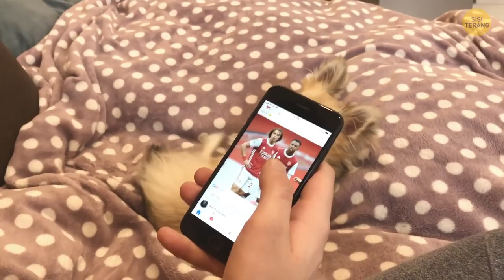Arti Sesungguhnya di Balik 19 Perilaku Aneh Anjing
Bagaimana cara memahami anjingmu dengan lebih baik? Pikiran anjing diselimuti misteri dan belum ada yang tahu apa yang terjadi di dalam benaknya, misalnya saat mereka secara tidak sengaja menunjukkan perilaku baru yang aneh. Tak disangka dan tak terduga, mereka berputar-putar, berkelahi dengan perabotan rumah, dan menonton TV sementara kita dibiarkan kebingungan. Tapi ada satu hal yang tetap jelas: meski tidak bisa memahami perilaku anjing, kita takkan pernah bosan jika mereka ada di sisi kita.

Menurut penelitian, anjing rumahan adalah subspesies serigala abu-abu, dan perilakunya memiliki akar serta ciri umum yang sama. Saat kamu mencoba membaca suasana hati anjing, perhatikan detail-detail seperti ekor, telinga, gigi, dan matanya. Jika tidak, kamu mungkin melewatkan pertanda penting! Misalnya, kalau anjingmu yang biasanya ramah tiba-tiba mulai menggeram kepadamu saat kamu menatap matanya, sebaiknya segera hentikan: sebab artinya anjingmu menganggapmu sebagai tantangan dan bahkan mungkin menyerang atau menggonggongimu. Jadi, sebelum semuanya terlambat, kami memutuskan sekaranglah waktunya memecahkan semua kode-kode sinyal tersembunyi yang diberikan oleh anjing.

URUTAN WAKTU:
Menggeram 0:02
Berputar-putar 0:24
Berlari berputar-putar 0:53
Mengesot di lantai menggunakan bokong 1:19
Melolong 1:45
Menguap 2:08
Memeluk 2:28
Mandi lumpur 2:49
Makan rumput 3:57
Mengedip 4:27
Menarik mangkuknya ke mana-mana 4:57
Menyentakkan kaki 5:23
Menggonggong saat tidur 6:23
Bersikap agresif terhadap manusia 8:02